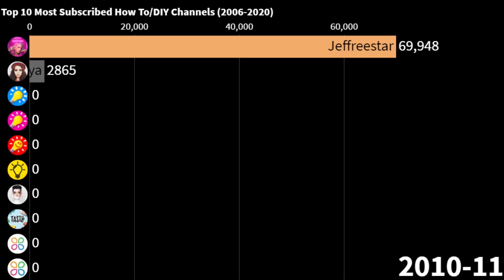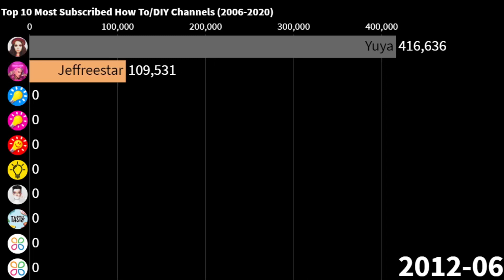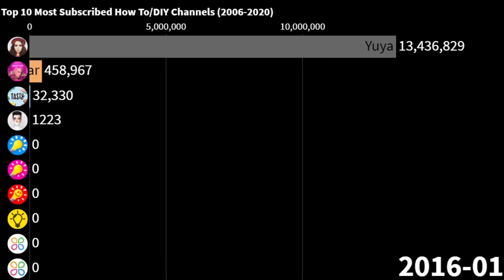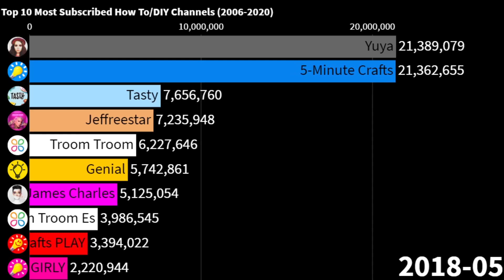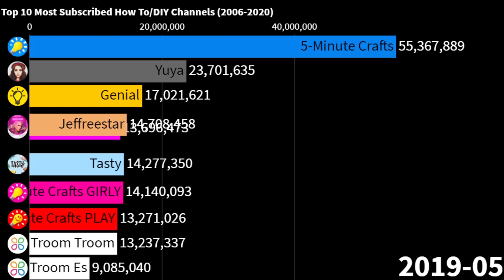Top 10 Most Subscribed DIY/HOW TO Channels on Youtube (2006-2020)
This video shows the subscriber history of the current Top 10 DIY Channels.